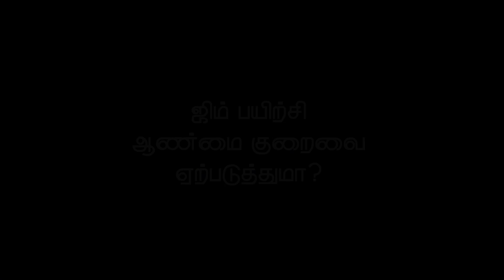ஜிம்மில் செய்யும் பயிற்சிகள் ஏன் ஆண்மை குறைவை ஏற்படுத்துகிறது? | Health & Beauty Plus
ஜிம்மில் செய்யும் பயிற்சிகள் ஏன் ஆண்மை குறைவை ஏற்படுத்துகிறது?

நிறைய ஆண்களுக்கு இந்த சந்தேகம் இருக்கிறது. ஒருவகையில் இது உண்மையும் கூட.. இதனால் பல ஆண்கள் ஜிம்முக்கு போகவே பயப்படுகிறார்கள். ஆரம்பத்தில் ஆண்மை குறைவை ஏற்படுத்திய அதே பயிற்சி இன்று ஆண்மை குறைவை போக்க எப்படி பயன்படுகிறது என்பதை இந்தக் காணொளி விளக்குகிறது.